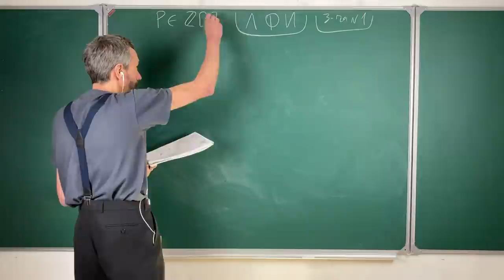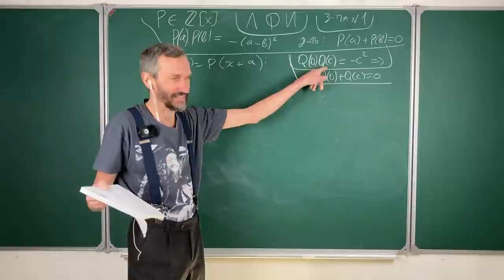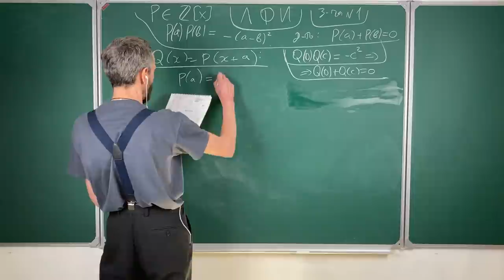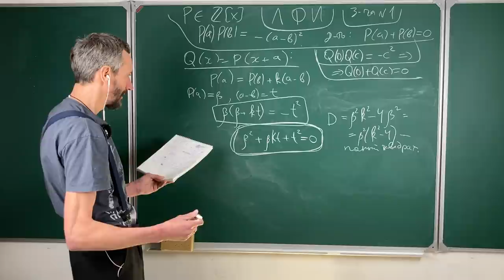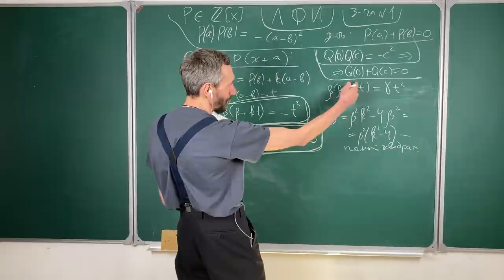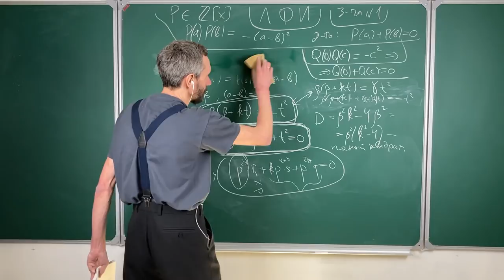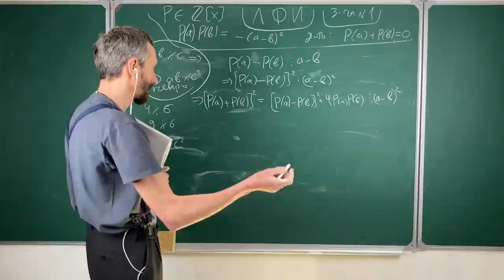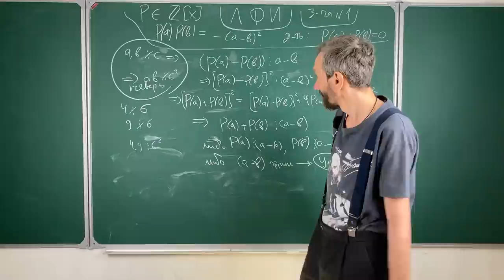1-я задача ЛФИ. Окончательный разбор